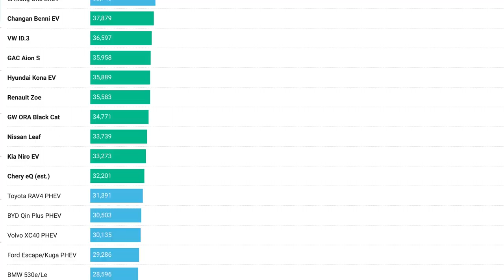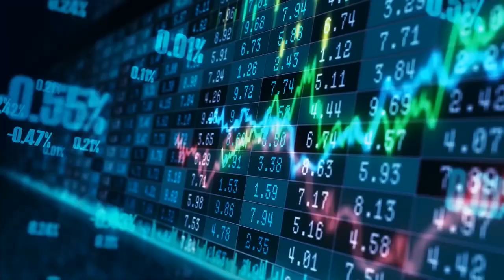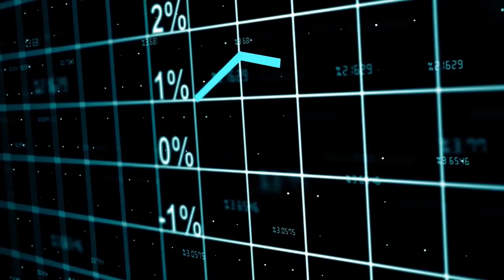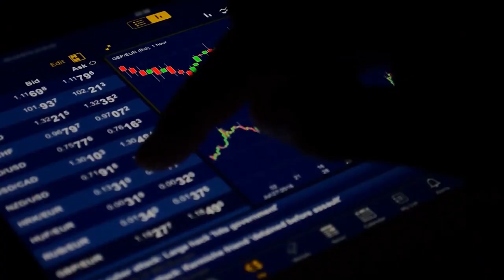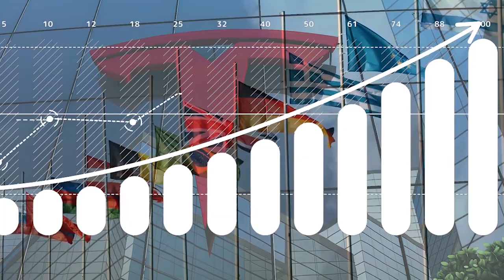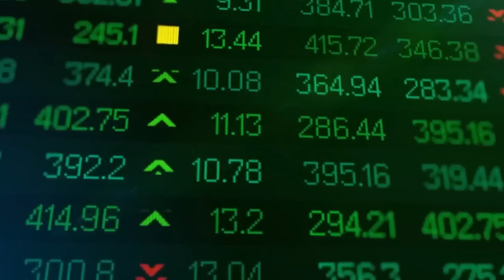NEW Tesla Gigafactory in Mexico Could Change Everything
Unravelling Tesla's $5 Billion Gigafactory Gamble! What's driving Elon Musk's bold decision to build a massive EV plant in Mexico? We've dug deep into the data, analyzed the market trends, and uncovered the real reasons behind Tesla's latest game-changing move!

🕰 Timestamps
0:00 Intro
0:24 Current Gigafactories
3:47 NEW Location
5:06 Why Mexico?
6:36 Impacts on Tesla
9:20 Your Thoughts?